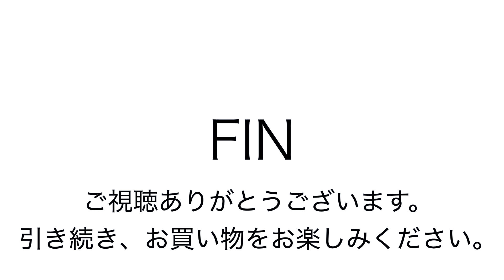ヤフオク2018:07:30 ブリー BREE 2way レザー ショルダーバッグ